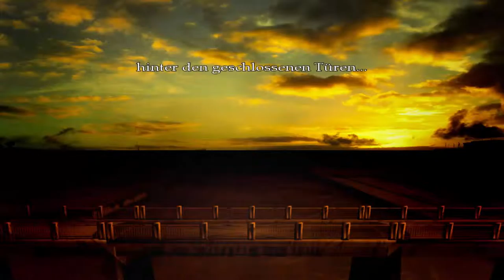Let's Play The Cat Lady [Part 10/ blind/ german] - Unerwarteter Besuch